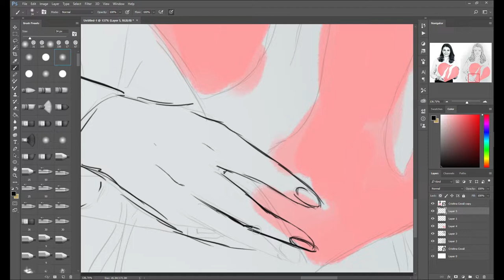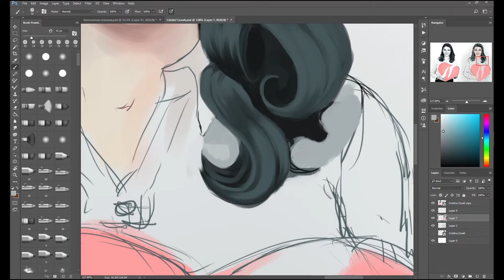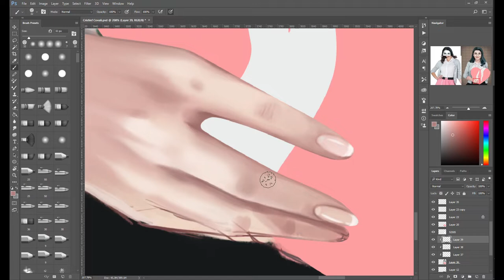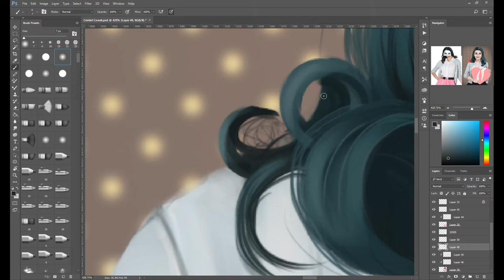CrisLoran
Hey everyone!
And the "Draw for dogs" charity project comes to an end.
this project will be back next September and start this thing all over again.